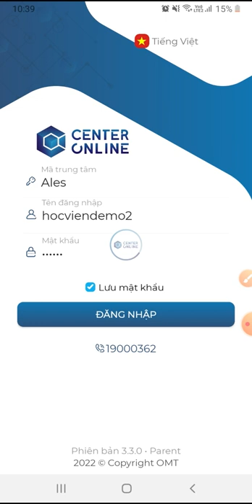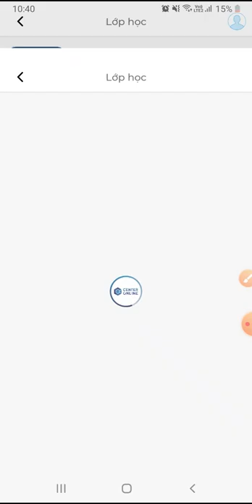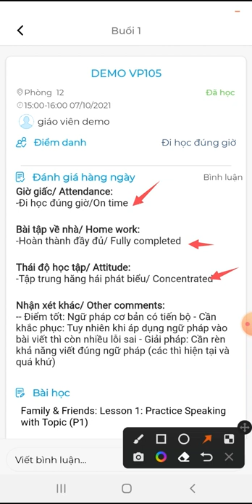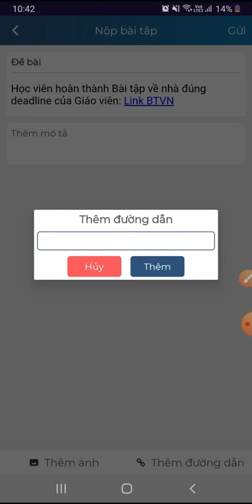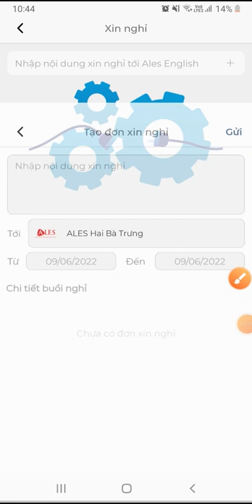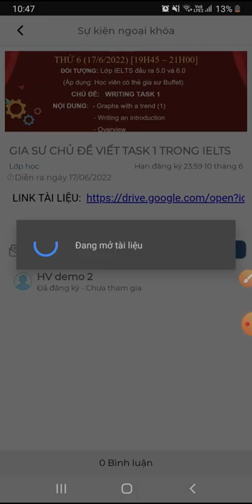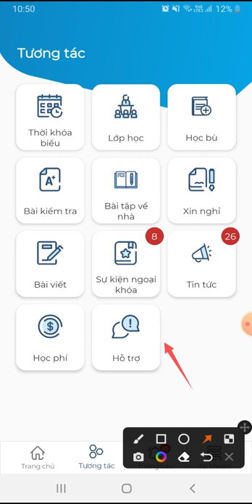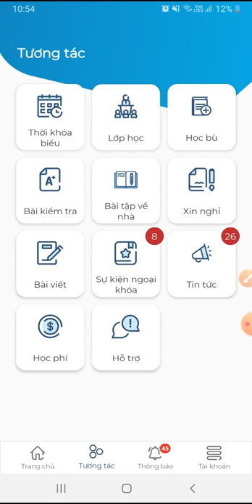[ALES] Hướng dẫn sử dụng APP học tập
Anh ngữ ALES - Hướng dẫn sử dụng APP học tập cho phụ huynh và học sinh